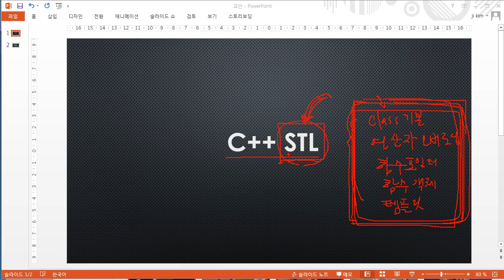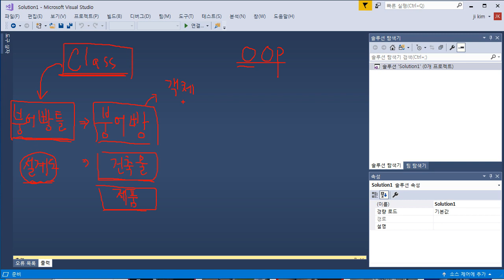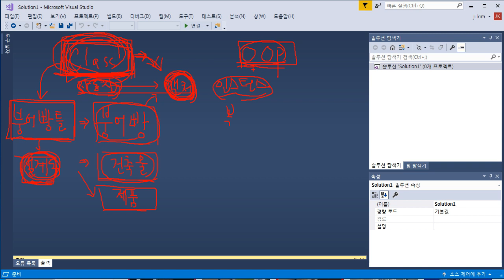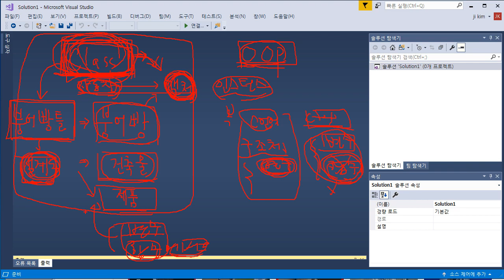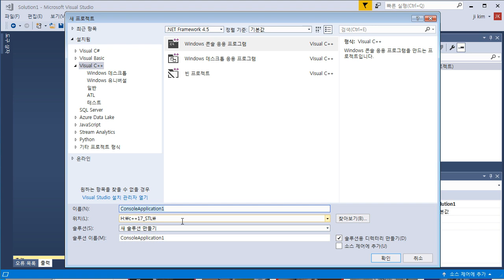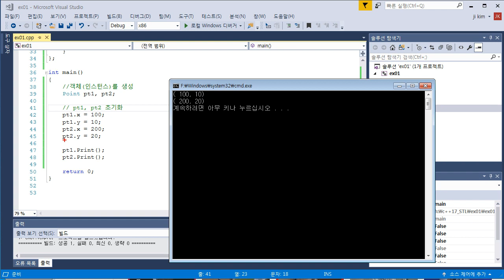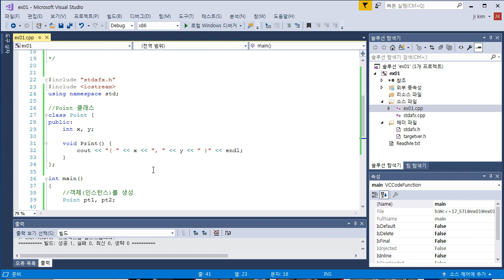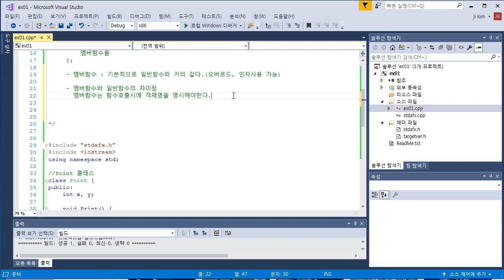[HD]C++STL 제대로 배우기 Part.1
학습난이도
초

학습대상
- C++STL을 처음 접하시는 분들

학습방법
본 강의는 C++STL을 학습하기 위한 part.1 강의입니다.

강의특징
- C++STL을 수행하는데 있어 필요한 핵심적인 내용들을 강조하여 프로그램을 마스터하는데 도움이 됩니다.
- 이해하기 쉬운 선생님의 설명으로, 수강생들은 C++STL에 흥미를 가지고 즐겁게 수업에 임할 수 있습니다.